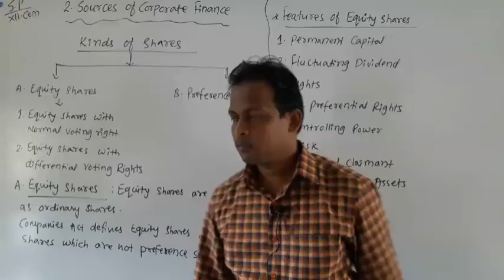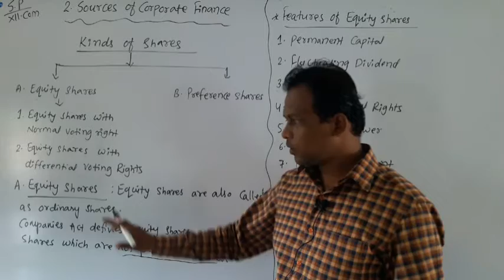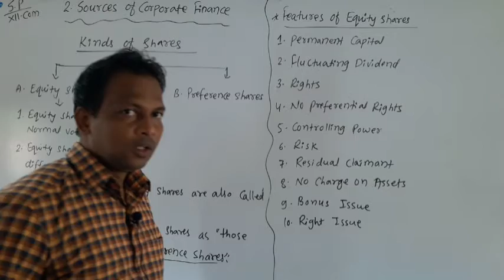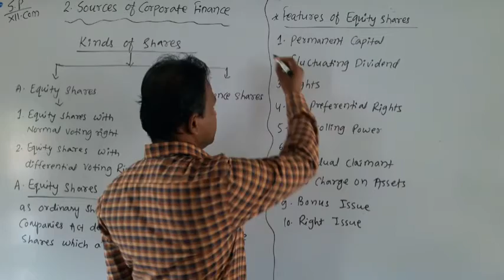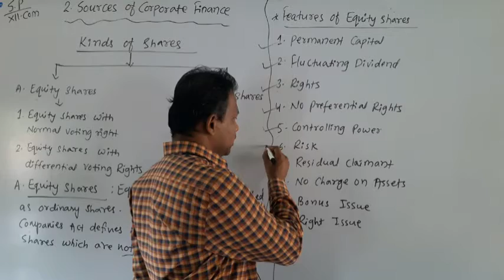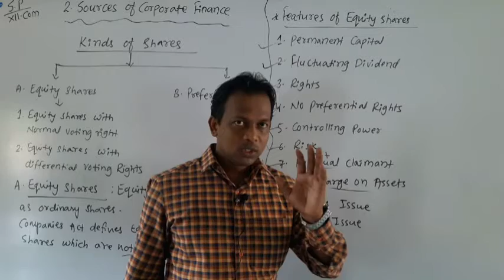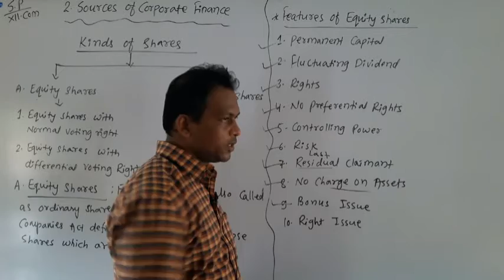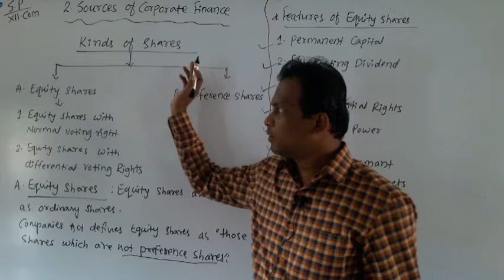12TH S.P | CH 2 | Lecture 2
STD 12TH S P

a step towards free digitalize and online coaching and education projects to all from class 1 to 12 . Free and reasonable education to all in easy and simple language.